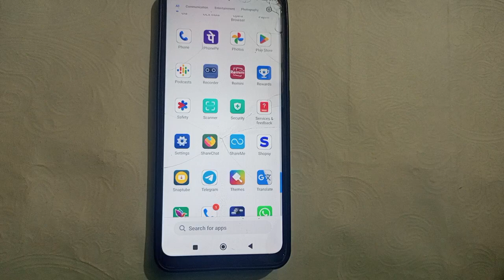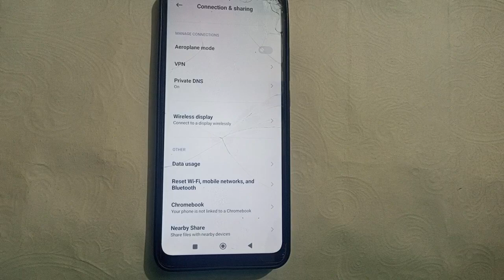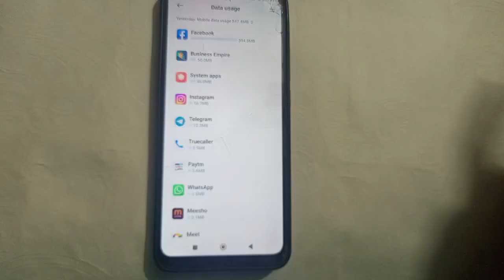how to check data usage in Poco c51 , data usage kaise check Karen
Best powerful CPU under 10k

60-Inch Tripod with Bag

7 Socket 6A Extension Board

multiplug Extension